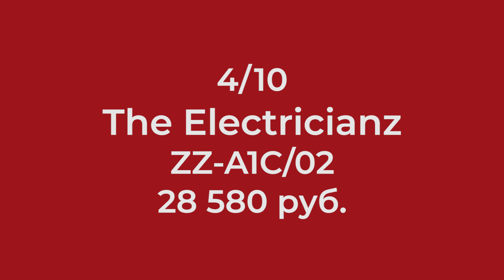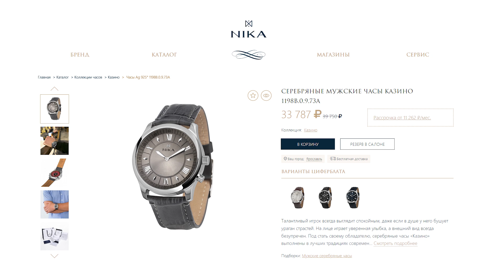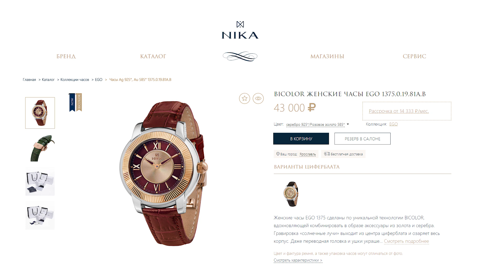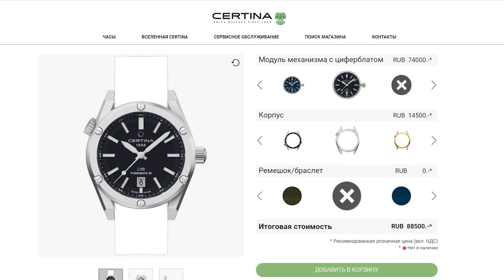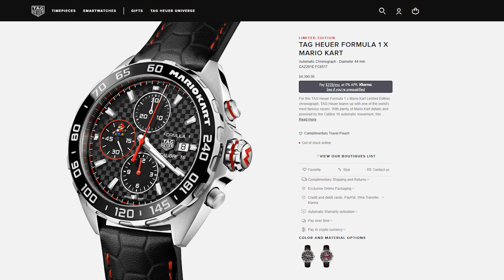Самые уникальные часы – от Casio до Tag Heuer!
Самые уникальные часы!
Что больше всего привлекает вас в часах и убеждает в их покупке? Ваш любимый бренд часов? Необходимая вам в них функция? Или может быть их уникальность? Если это так, то этот ролик будет определенно вам полезен! В нем мы собрали 10 уникальных часов из российских магазинов, которые точно заслуживают вашего внимания:

Часы Casio G-Shock GAB001
Механизм часов: кварц
Размер корпуса: 42,5 мм
Материал корпуса: Карбон
Водонепроницаемость: 200 метров
Страна производства: Япония
Стоимость: 150 $

Часы Quantum Powertech PWG1014.358
Механизм часов: кварц
Размер корпуса: 44 мм
Материал корпуса: сталь
Водонепроницаемость: 100 метров
Страна производства: Турция
Стоимость часов: 15 990 рублей

Часы Welder WWRC1015
Механизм часов: кварц
Размер корпуса: 47 мм
Материал корпуса: сталь
Водонепроницаемость: 50 метров
Страна производства: Италия
Стоимость часов: 22 790 рублей

Часы The Electricianz ZZ-A1C/02
Механизм часов: кварц
Размер корпуса: 42 мм
Материал корпуса: сталь, пластик
Водонепроницаемость: 30 метров
Страна производства: Швейцария
Стоимость часов: 28 500 рублей

Часы Jacques Lemans Hybromatic 1-2130A
Механизм часов: Epson PX82A гибрид
Размер корпуса: 43 мм
Материал корпуса: сталь
Водонепроницаемость: 100 метров
Страна производства: Австрия
Стоимость часов: 31 990 рублей

Часы Ника Казино 1198B.0.9.73A
Механизм часов: N-007 кварц
Материал корпуса: серебро
Водонепроницаемость: 10 метров
Страна производства: Россия
Стоимость часов: 31 800 рублей

Часы Ника Bicolor EGO 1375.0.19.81A.B
Механизм часов: кварц Ronda 1062
Размер корпуса: 37 мм
Материал корпуса: золото, серебро
Водонепроницаемость: 10 метров
Страна производства: Россия
Стоимость часов: 43 000 рублей

Часы Certina DS+
Механизм часов: Powermatic 80.611
Размер корпуса: 37,4 мм
Материал корпуса: сталь 316L
Водонепроницаемость: 200 метров
Страна производства: Швейцария
Стоимость часов: 115 900 рублей

Часы Слава Русская рулетка
Механизм часов: Seiko NH05
Материал корпуса: сталь
Водонепроницаемость: 100 метров
Страна производства: Россия
Стоимость часов: 195 000 рублей

Часы TAG Heuer Formula 1 x Mario Kart
Механизм часов: Хронограф Турбийон
Размер корпуса: 45 мм
Материал корпуса: титан
Водонепроницаемость: 100 метров
Страна производства: Швейцария
Стоимость часов: 263 000 рублей